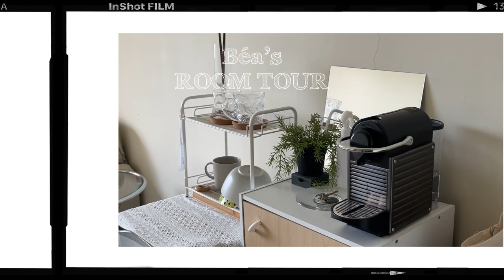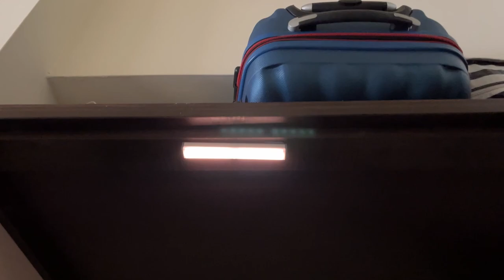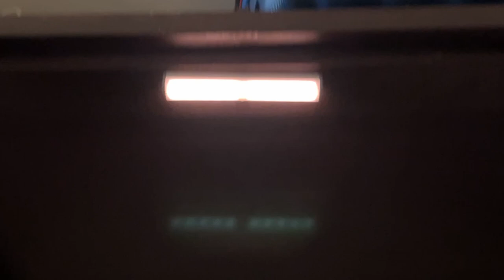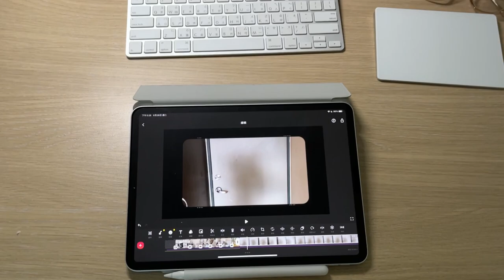Béa's Vlog #18 | 台大宿舍單人房改造 Room Tour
請配合cc字幕觀看～
拍了兩次，字幕上了兩天，字幕檔案還輸出四次才成功...最千辛萬苦了
有什麼想問的問題都可以在下面留言！

書桌檯燈 luxy star 音樂立方藍芽檯燈（多年前好市多買的）

Music by Brandon Rosen - If I was in love with you...